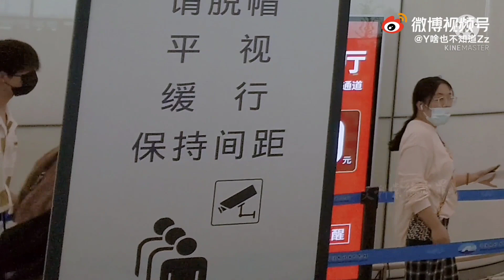《OPV》Boyuan x Patrick ป๋อแพท *ขอบคุณแรงดึงดูดที่ทำให้เราได้มาพบกัน*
"ขอบคุณแรงดึงดูดที่ทำให้เราได้มาพบกัน" Wan you yin li

**我们的爱情是丘比特安排的游戏**
wǒ men de ài qíng shì QiūBǐTè ān pái de yóu xì
หว่อ เมิน เตอะ อ้าย ฉิง ซื่อ ชิวปี่เท่อ อัน ผาย เตอะ โหยว ซี่
ความรักของเราคือเกมส์ที่กามเทพสร้างสรรค์
还是月下老人他傻傻分不清
hái shì yuè xià lǎo rén tā shǎ shǎ fēn bù qīng
หาย ซื่อ เยว่ เซี่ย เหล่า เหริน ทา สา ส่า เฟิน ปู้ ชิง
หรือเพราะเทพผู้เฒ่าจันทรากำลังมึนๆเลยจับคู่ให้เรากันนะ
你说靠在我的肩膀有心电感应
nǐ shuō kào zài wǒ de jiān bǎng yǒu xīn diàn gǎn yìng
หนี่ ซัว เค่า ไจ้ หว่อ เตอะ เจียน ป่าง โหย่ว ซิน เตี้ยน ก่าน อิ้ง
คุณบอกว่าเวลาเข้าใกล้ไหล่ของฉันมันเหมือนมีโทรจิตรับรู้บางอย่าง
说不清又不像是梦境
shuō bù qīng yòu bù xiàng shì mèng jìng
ซัว ปู้ ชิง โย่ว ปู๋ เซี่ยง ซื่อ เมิ่ง จิ้ง
แต่ก็ไม่แน่ใจว่ามันคือความจริงหรือความฝันกันแน่
我们的爱情是两颗星星眯着眼睛
wǒ men de ài qíng shì liǎng kē xīng xīng mī zhe yǎn jing
หว่อ เมิน เตอะ อ้าย ฉิง ซื่อ เหลี่ยง เคอ ซิง ซิง มี เจอะ เหยียน จิง
ความรักของเราคือดวงดาวสองดวงบังเอืญมองตาแล้วตกลงให้เรารักกัน
还是命中注定我们会在一起
hái shì mìng zhōng zhù dìng wǒ men huì zài yī qǐ
หาย ซื่อ มิ่ง จง จู้ ติ้ง หว่อ เมิน ฮุ่ย ไจ้ อี้ ฉี่
หรือเป็นเพราะพรหมลิขิตจริงๆที่ทำให้เราได้มาคบกัน
牛顿说过有种东西叫万有引力
NiúDùn shuō guò yǒu zhǒng dōng xi jiào wàn yǒu yǐn lì
หนิวตุ้น ซัว กั้ว โหยว จ่ง ตง ซิ เจี้ยว ว่าน โหยว หยิ่น ลี่
ไอแซค นิวตันเคยบอกว่ามีสิ่งหนึ่งเรียกว่า"แรงดึงดูด"
我因为你开始相信 那些大道理
wǒ yīn wèi nǐ kāi shǐ xiāng xìn  nà xiē dà dào lǐ
หว่อ ยิน เว่ย หนี่ ไค สื่อ เซียง ซิ่น  น่า เซีย ต้า เต้า หลี่
ฉันเชื่อทฤษฎีพวกนั้นก็เมื่อได้มาเจอคุณ

Cr. xihuanniTHsub 🙏🙏